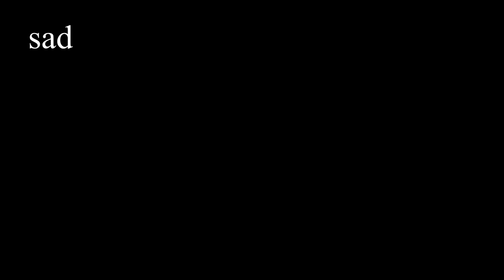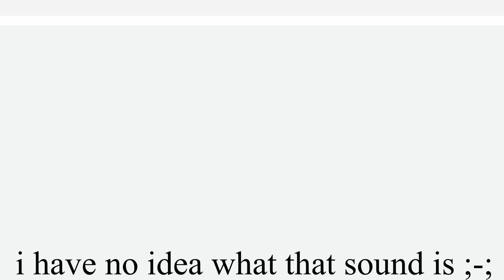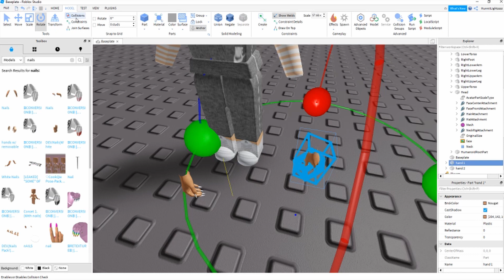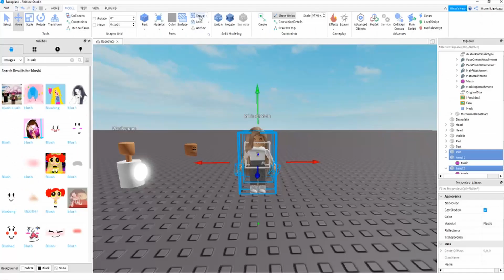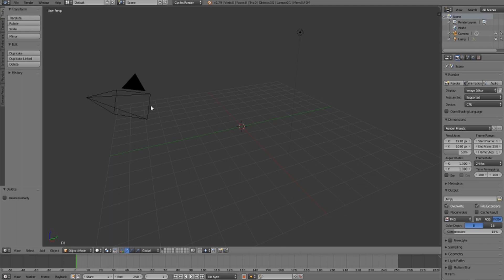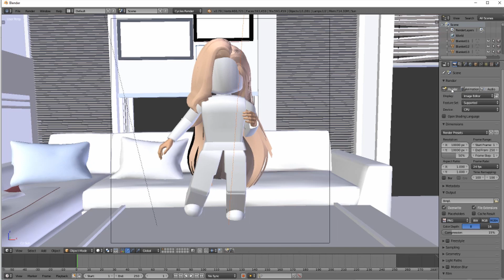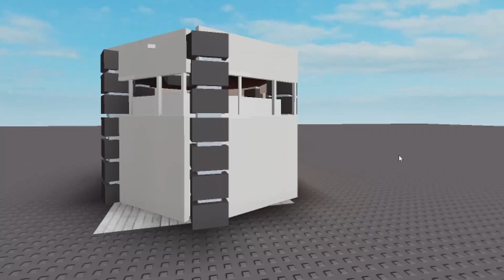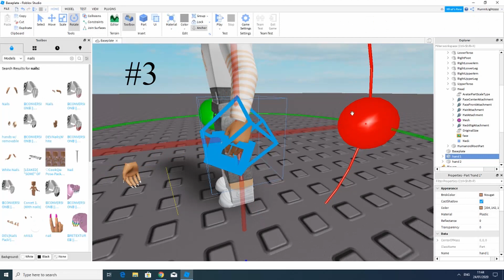Beginners GFX tutorial with studio builds (+how to download blender 2.79) ll HunniiLights ♡.༄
༄▹Heyyyy everyone!, I haven't posted in a while and I just came back and decided to recreate a tutorial I did in the past but with ALOT more experience, also wait till the end for some funny stuff!! and bloopers.
well, this is what this video contains::

 =GFX tutorial
 =use builds in GFXS
 =render
 =use blender 2.79
 =download Blender 2.79
 =builds tour
 =bloopers
༄▹also my voice did glitch sometimes during the video and i apologize for that xx

≽ ѕocιalѕ ≽

࿐   noтeѕ ࿐

ѕoмe qυeѕтιonѕ↴

⤜ record w/ bandicam *paid version*
⤜ edit w/ davinci reslove
༄⁺▹ do you take building reqs?
⤜ wish i could but i just don't have enough time.

༄   lιnks ༄